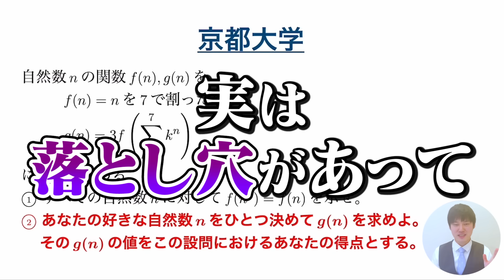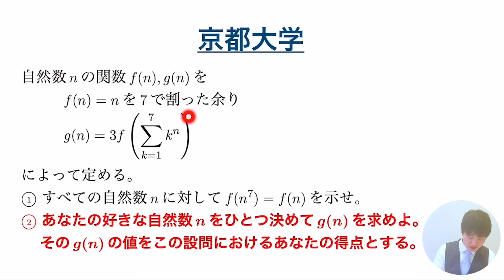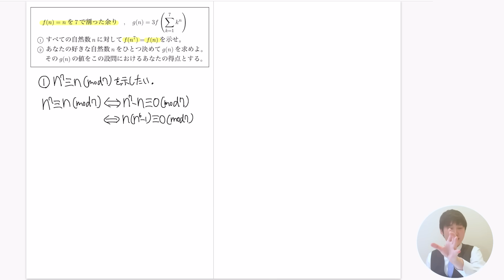"自分の好み"で得点を決められる伝説の入試問題【京都大学】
一風変わった問題を大学入試で出題することで有名な京都大学。
今回はその中でも特に面白い数学の問題を解説しました。